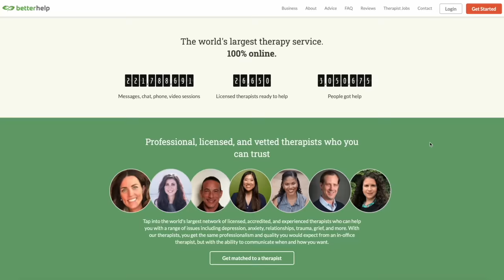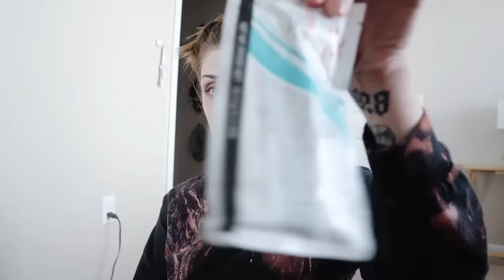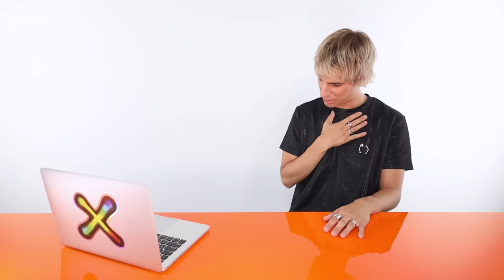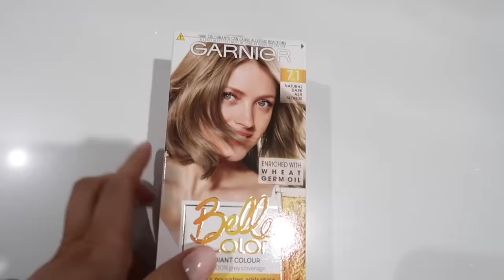Hairdresser Reacts to People Bleaching 'Money Pieces' Gone Wrong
Today we watch people attempt to bleach their own money pieces and the results were definitely not what I was expecting...